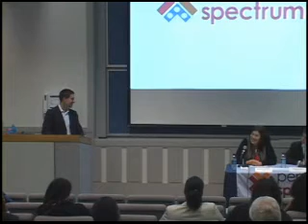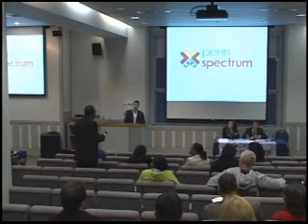Penn Spectrum-Alumni in Politics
Penn Alumni in Politics/Governance

Distinguished Penn alumni in politics will share how their cultural identities have shaped their professional experiences and political paths. The panel will also field questions from the audience and address current national and international hot topics.

Panelists:
• Jesse Salazar, C'05, Special Assistant to Senator Bob Casey, Special Advisor to President Obama on LGBT Issues (Moderator)
• Matthew K. Asada, C'02, W'02, Special Assistant to the Special Representative for Afghanistan and Pakistan, US Department of State
• Sila Maria Gonzalez, W'87, Senator, Puerto Rico Legislative Assembly